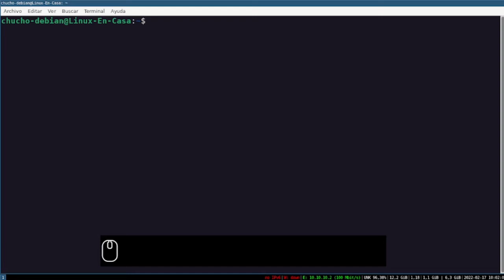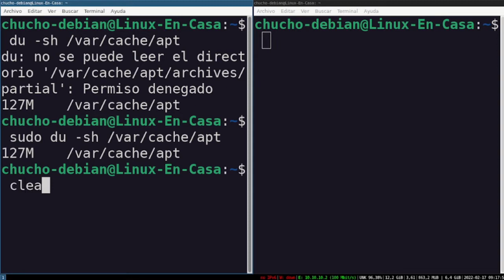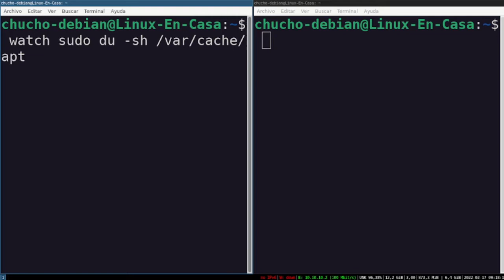Comando Watch Linux 🐧 Repetir y mostrar la salida de una orden en forma periódica [V314] 🐧🔳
Dentro de todas las posibilidades que se tienen en la terminal de comandos de GNU/Linux podemos dar un comando para que se muestre la salida (output) y que se vaya actualizando en forma automática.